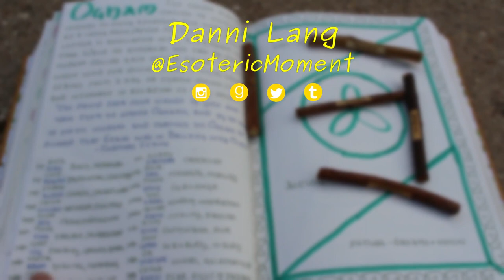A Druid's Ogham Practice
I wanted to share with you a bit more about my Druidry practice. Ogham, or the Celtic Tree Alphabet, has become a useful divination tool that I use in my planner for a daily draw and a useful way to communicate with my ancestors (in my Book of Awen, BOS). I'm really enjoying how the Ogham has rooted my practice to both the plants and time that I'm living in now.